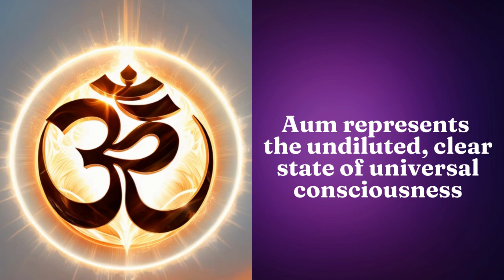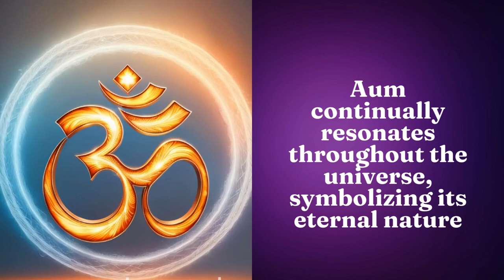Exploring the Om symbol meaning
Today explore 11 aum symbols journey to 1001 - #45-55
Embark on a transformative journey with us as we explore the profound meanings behind 1001 Om symbols. Each video in our playlist reveals 11 unique insights, guiding you toward deeper inspiration and motivation. Explore the playlist and discover the wisdom behind every Om ॐ

Welcome to our spiritual journey of exploring 1001 Aum symbols, where each symbol is a gateway to deeper understanding and inner peace. Our series is not just about visual representations but delves into the profound meanings and spiritual significance each symbol holds. We believe that by uncovering these meanings, you can enrich your daily practice and elevate your spiritual awareness.

Our goal is to present 1001 unique Aum symbols, each paired with its meaning, in a comprehensive and accessible manner. Every day, we explore 11 symbols, providing you with insights into their significance and how they can be integrated into your meditation or spiritual practice. This gradual exploration allows you to absorb and reflect on each symbol's meaning fully, fostering a deeper connection to the essence of Aum.

This way, you won't miss any of our daily uploads. Each video is part of a continuous journey, so it’s beneficial to watch them in order. We've organized the videos into playlists, making it easy for you to navigate and keep track of your progress.

Engaging with the series is also about community. Your participation not only enriches your journey but also helps others who are on the same path. Together, we can create a supportive space for spiritual growth and shared learning.

We are thrilled to have you with us on this enlightening journey. By dedicating a few minutes each day to explore these symbols, you are investing in your spiritual well-being and contributing to a collective quest for understanding and harmony.

Thank you for being a part of this journey. Let’s explore the sacred universe of Aum symbols together, one day at a time.

With gratitude